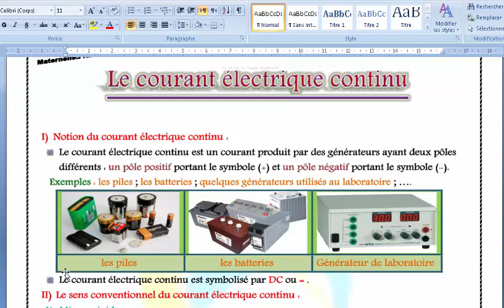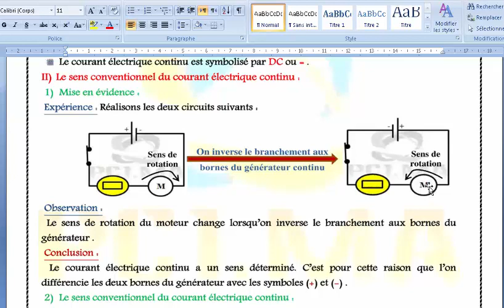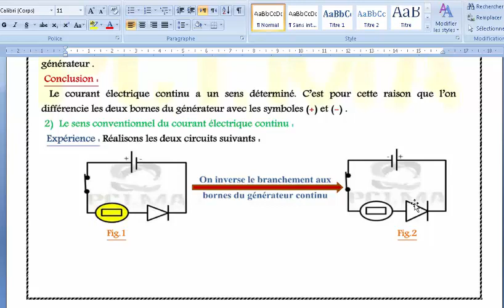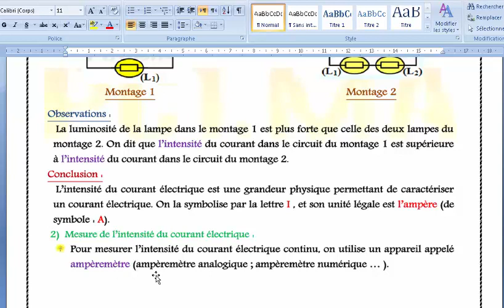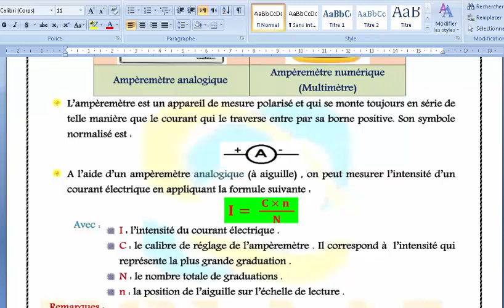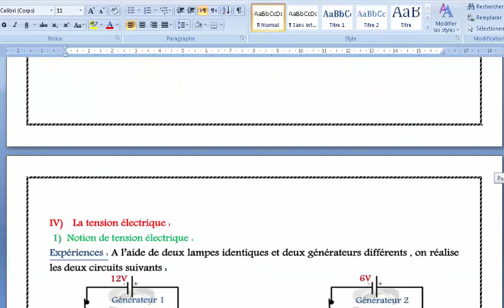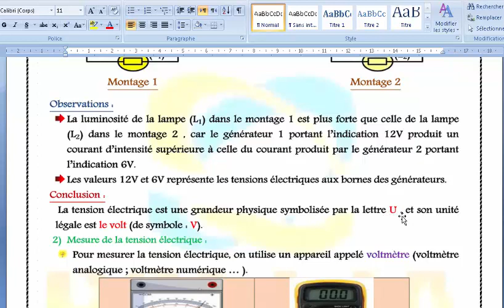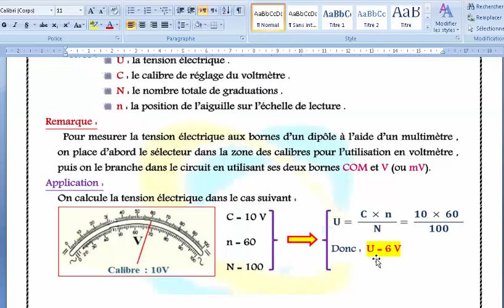Cour Le courant électrique continu 1AC